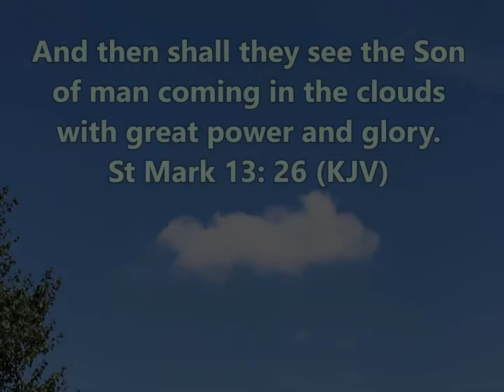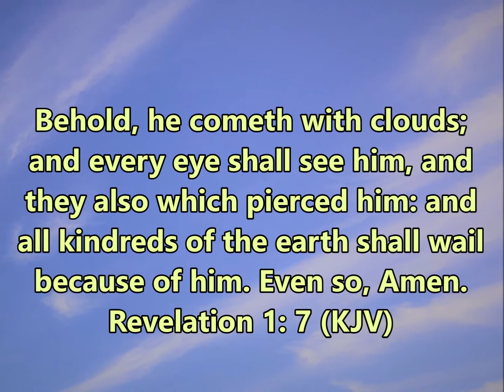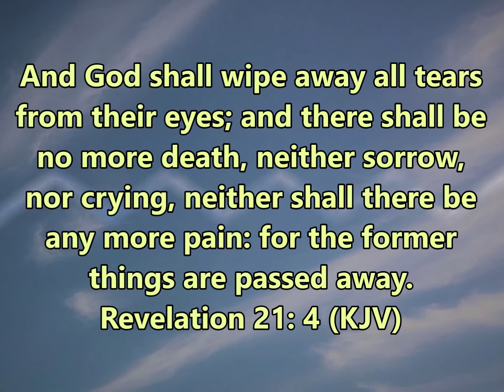Kaalamo Selluthae, Valibam Marayudae | Tamil Christian Song | Harmonica Hymns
This beautiful Tamil Christian song on life beyond this world, is played on a Lee Oskar diatonic harmonica in scale B.

Kaalamo Selluthae
காலமோ செல்லுதே.
வாலிபம் மறையுதே
எண்ணமெல்லாம் வீணாகும்
கல்வியெல்லாம் மண்ணாகும்

மகிமையில் இயேசுவை
தரிசிக்கும் நேரத்தில்
அந்த நாள் நல்ல நாள் பாக்ய நாள்

தும்பமெல்லாம் மறைந்துபோம்
இன்னல் எல்லாம் மாறிப்போம் )
வியாதியெல்லாம் நீங்கிப்போம்
நாயகன் நம் இயேசுவால்

கருணையின் அழைப்பினால்
மரண நேரம் வருகையில்
சுற்றத்தார் சூழ்ந்திட
பற்றுள்ளோர் பதறிட

வாழக்கையை இயேசுவால்
நாட்களை பூரிப்பாய்
ஓட்டத்தை முடித்திட
காத்துக்கொள் விசுவாசத்தை

உலகத்தின் மாந்தரே
கலங்காது வாருமே
இயேசுவை அண்டினால்
கிலேசங்கள் மாறிப்போம்